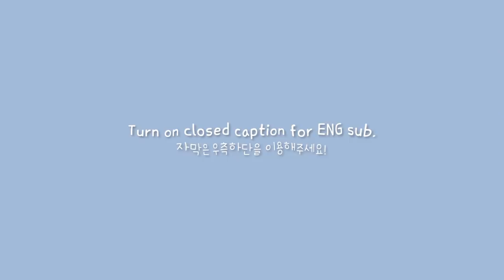ENG) VLOG | 자취생 브이로그 🐷존맛탱 삼겹살 김밥, 🌽초당옥수수 콘치즈, 부드러운 계란샌드위치 만들어먹는 자취 일상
이번주도 요리하고 먹는 브이로그가 돌아왔슴다,,
삼겹살김밥 꼭해드세요,, 두번해드세요

오늘도 편안하게 봐주시고,
행복한 밤 보내세요 🥰🌟